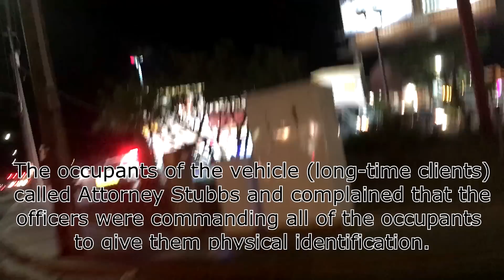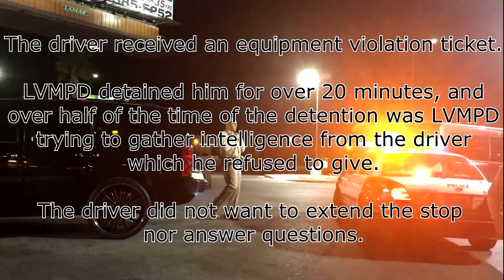LVMPD Officers Detaining Bikers to Gather Intelligence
On April 1, 2017, the Las Vegas Metropolitan Police Department detained a vehicle for the purpose of gathering intelligence (under the guise of an equipment violation). LVMPD commanded all passengers to give ID in violation of their 4th and 5th Amendment Rights, and began conducting intelligence interviews of the passengers. Attorney Stephen Stubbs was called to deal with the situation.